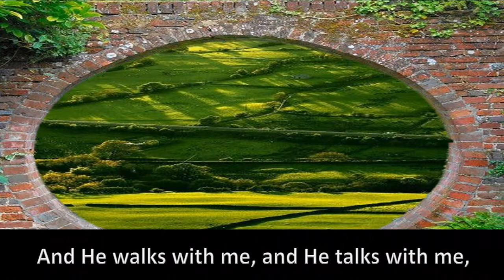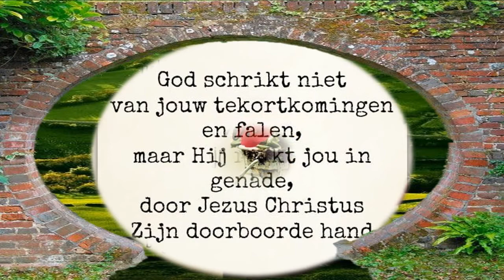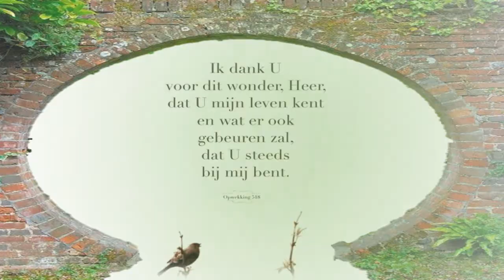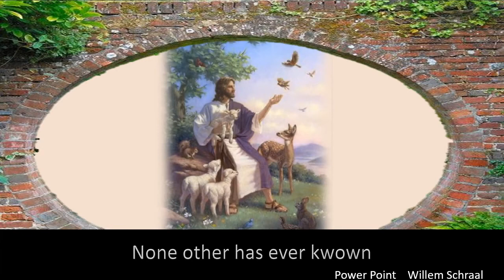In The Garden